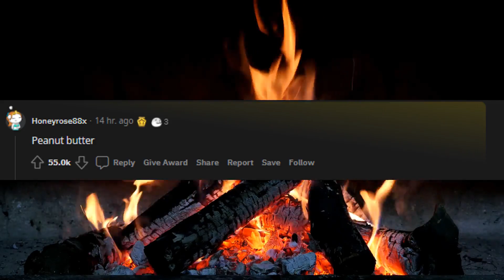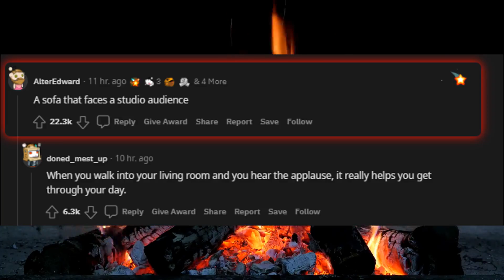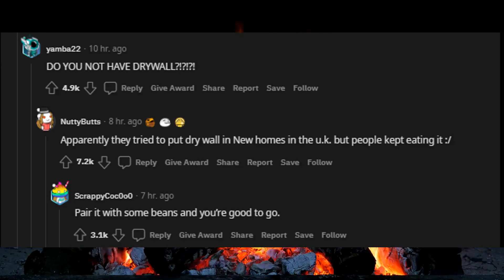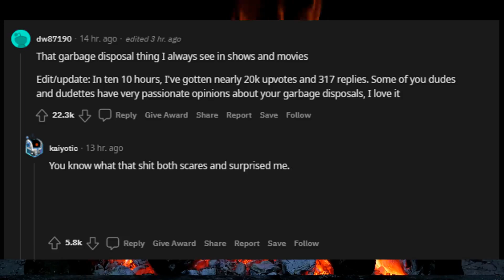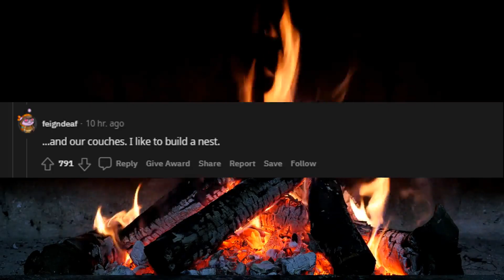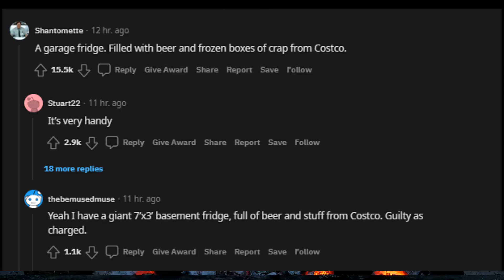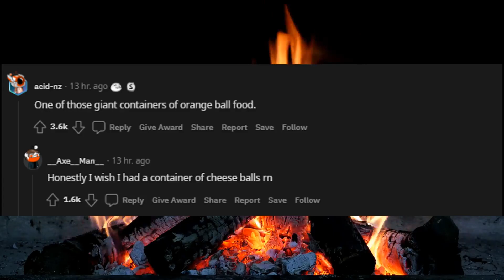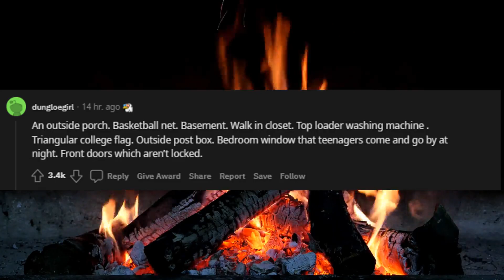Non Americans, what do you think every American has in their house (r/AskReddit)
Kind of scary how accurate this reddit thread was. I was thinking there was going to be a lot of jokes, but nope these were pretty accurate.

💻 Comment anything you would find in a European household

Fun and helpful reddit stories from r/askreddit make sure to stick around for the entire video to see the most accurate comment from this thread.